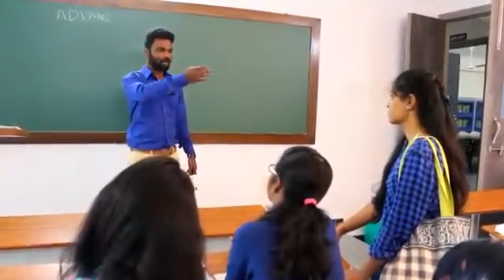funny college video